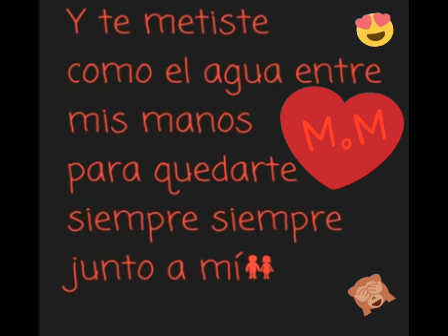Ariel Camacho Te metiste VivaVideo emojis